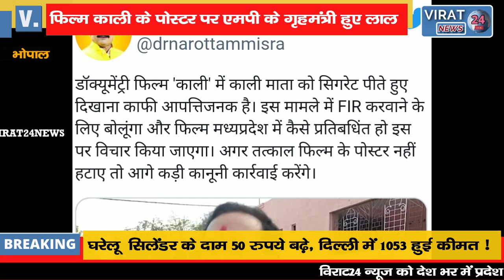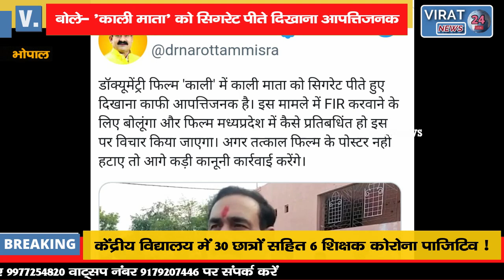फिल्म 'काली' के पोस्टर पर MP के गृहमंत्री हुए लाल; FIR और बैन की तैयारी देखिये क्या कहा !